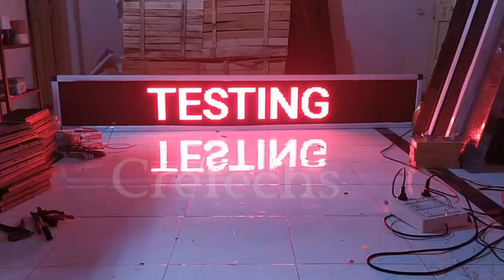8ft x 1ft Red P10 LED display by cretechs